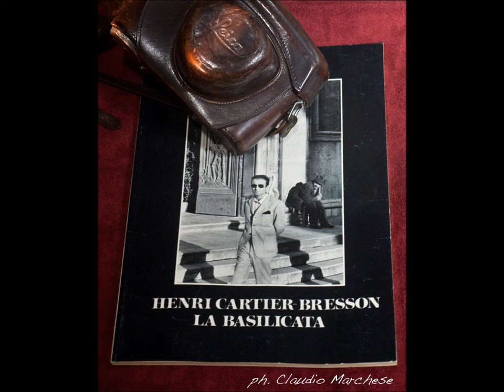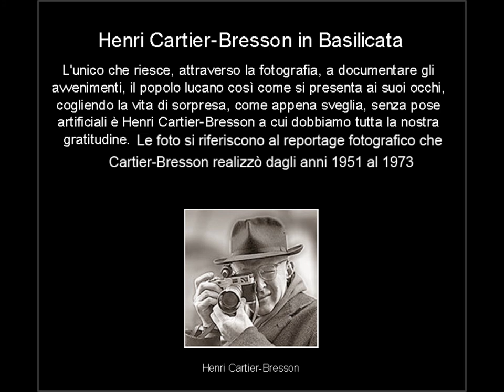Henri Cartier-Bresson in Basilicata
Le foto si riferiscono al reportage fotografico che Cartier-Bresson
che realizzò negli anni 1951 al 1973